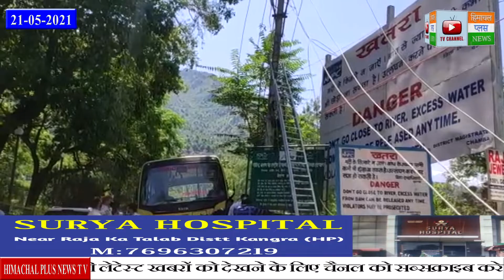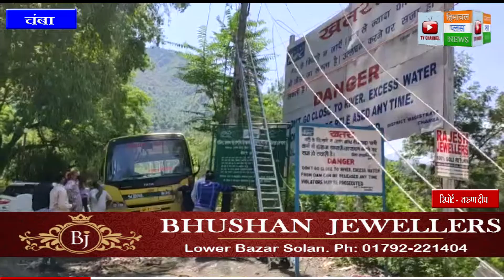चम्बा में भी तूफान का कहर